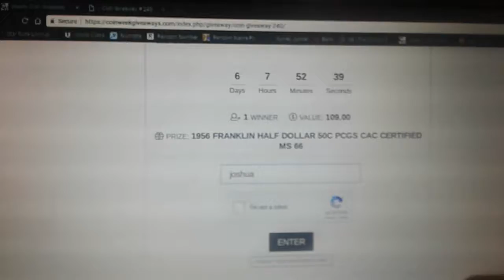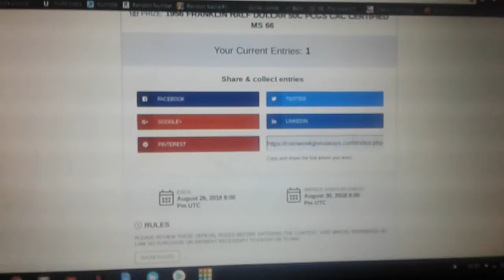Coin Week Giveaway August 20th 2018